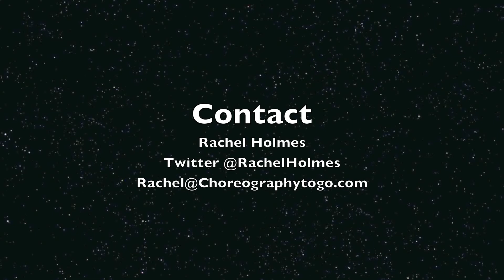Kick Start Fat Loss Launches in Dubai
I will be holding a Kick Start Fat Loss Launch in Dubai at the Tiara Health Club on The Palm on Wednesday 11th Match 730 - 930pm.

Fitness Pilates Training 12/13 March 2015 at Fidelity Health Club

Level 2 ETM 12/13 March at Golds Gym

1 Day Step Course on 14th March at Golds Gym

for everything fitness, training, choreography, weight loss and healthy lifestyle .

For information on Kick Start Fat Loss please go to kickstartfatloss.net

Fitness Pilates is the training program I devised over 12 years ago as a modern and current alternative to classical Pilates. I have trained over 5000 Instructors in Fitness Pilates and now you can work out with me every week on my YouTube channel.

HEALTHY is COOL!